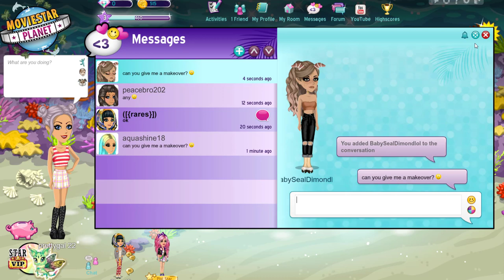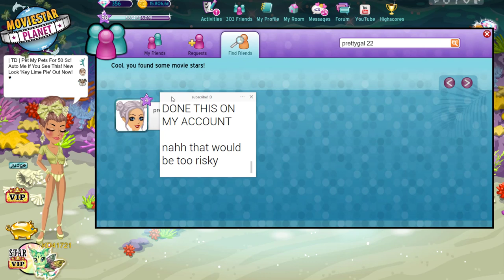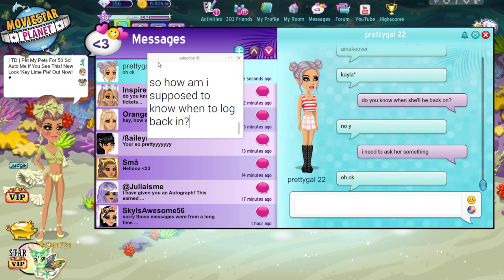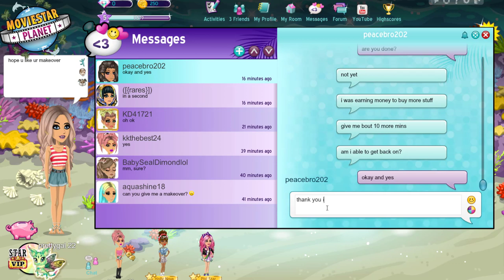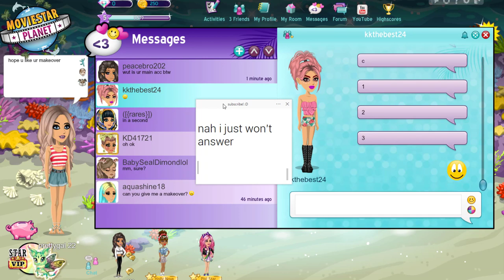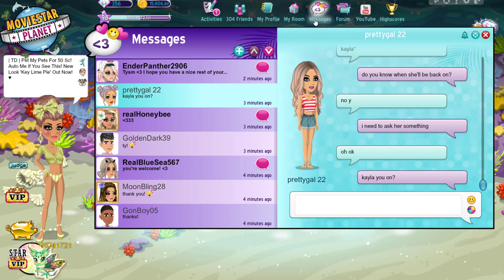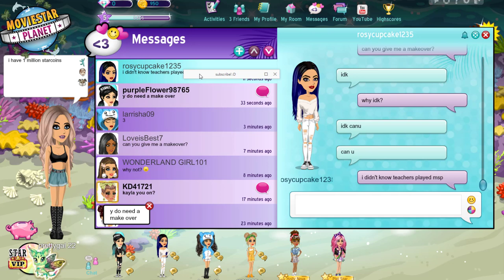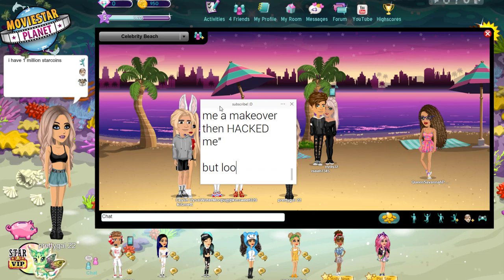Giving My Password Away... Will They Hack Me? *MSP Social Experiment*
I gave my password away to random MSP users who promised me a makeover as part of a social experiment/honesty test. Did they give me a makeover or hack me? Watch to find out!

MSP ACCOUNTS:
US → KD41721 & Kandi Kisses
UK → KD4172
PL → OfficialKatieDarling